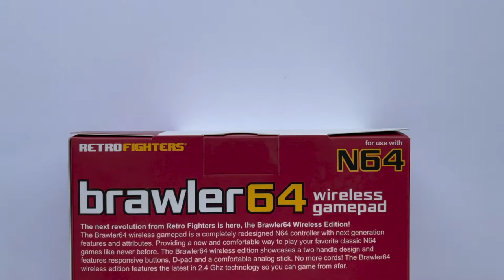A Modern Nintendo 64 Controller! Retro Fighters Brawler64 Wireless REVIEW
I check out Retro Fighters' Brawler64 wireless controller for the Nintendo 64 and give my thoughts after using it to play some childhood classics.